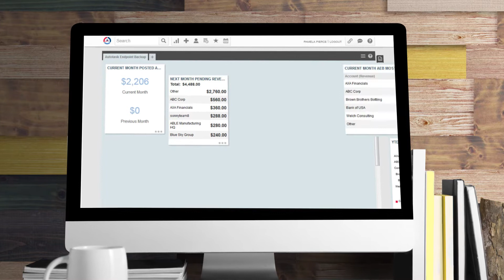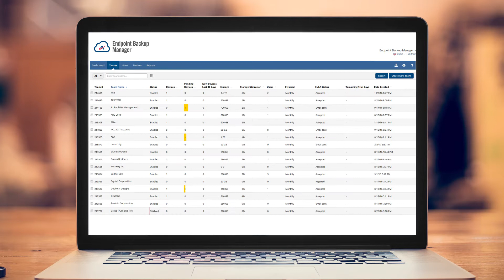Introduction to Autotask Endpoint Backup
Autotask Endpoint Backup (AEB) can help ensure your clients’ digital workplace is always protected, productivity never gets interrupted and with AEB’s automatic versioning, restoring lost files is quick and easy.

To help you go to market quickly and sustain sales growth, we have built a robust AEB Partner Program with many benefits including a partner playbook and partner toolkit comprised of  co-brandable marketing materials, sales best practices, technical training and market information.